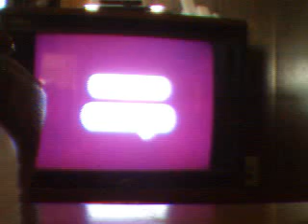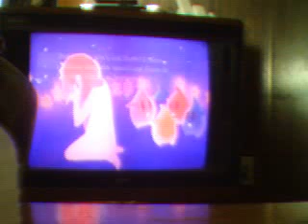littlelarryj518's webcam recorded Video - August 21, 2009, 06:48 AM